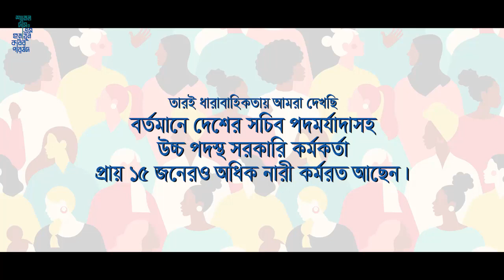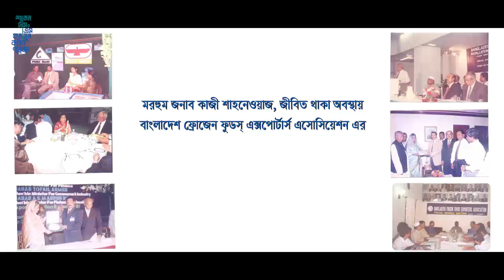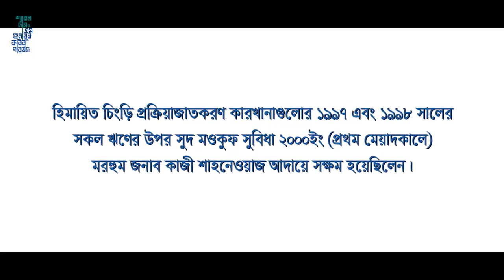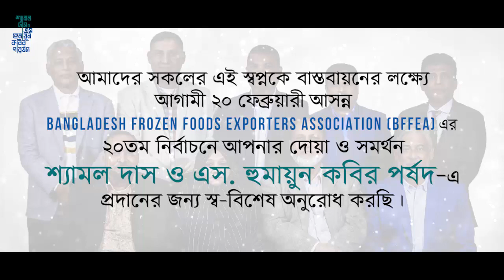March 23, 2023